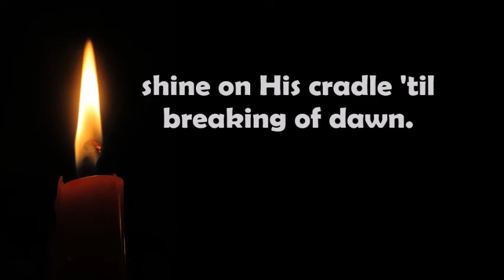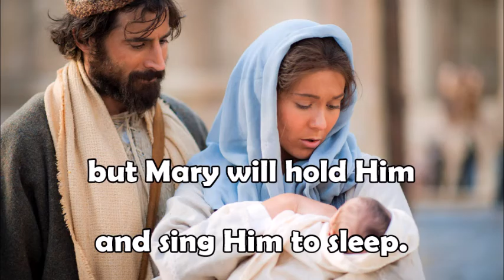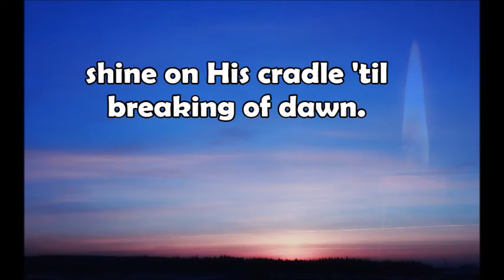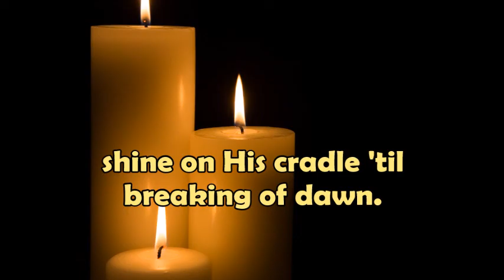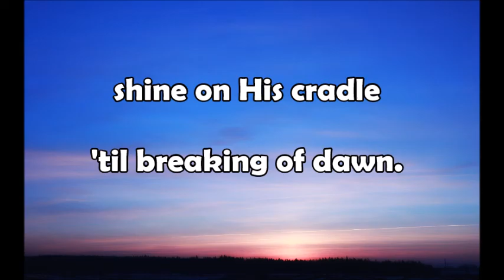Candlelight Carol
1985 version of John Rutter, introduction arranged by Jay Dawson.  The rest of the arrangement is mine, done especially for Bb Flugelhorn.